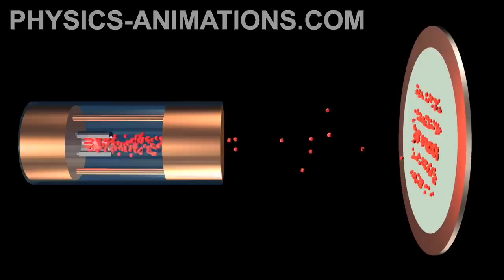377 - Double-slit electron diffraction.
The French physicist Louis de Broglie proposed in 1924 that electrons and other discrete bits of matter, which until then had been conceived only as material particles, also have wave properties such as wavelength and frequency. Later (1927) the wave nature of electrons was experimentally established by C.J. Davisson and L.H. Germer in New York and by G.P. Thomson in Aberdeen, Scot.

To explain the idea, to others and themselves, physicists often used a thought experiment, in which Young's double-slit demonstration is repeated with a beam of electrons instead of light. Obeying the laws of quantum mechanics, the stream of particles would split in two, and the smaller streams would interfere with each other, leaving the same kind of light- and dark-striped pattern as was cast by light. Particles would act like waves. According to an accompanying article in Physics World, by the magazine's editor, Peter Rodgers, it wasn't until 1961 that someone (Claus Jönsson of Tübingen) carried out the experiment in the real world.